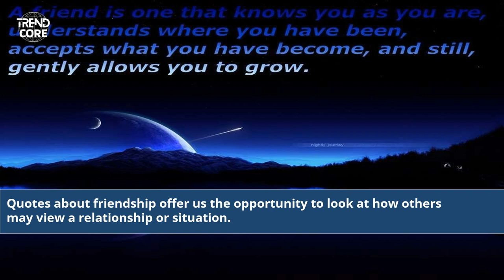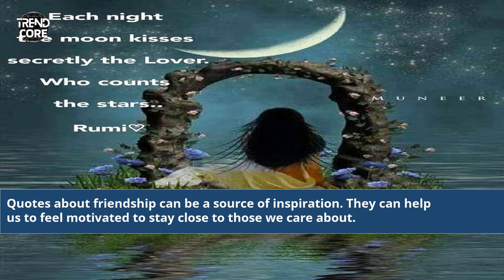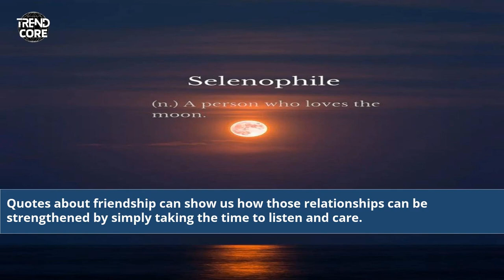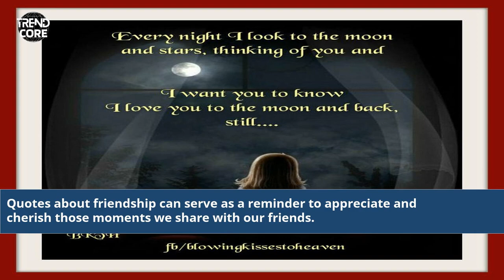Moon Best Friend Quotes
moon is my best friend quotes
sun and moon best friend quotes
moon friendship quotes
moon quotes for friends
moon quotes funny
best quotes about the moon
famous quotes about the moon
quotes related to moon
funny quotes about the moon
moon quotes for him
love quotes about moon
the moon is a friend
beautiful quotes about the moon
quotes about moon and love
moon sayings and quotes
moon phrases or quotes
best friend moon quotes
romantic quotes about the moon
quotations about the moon
quotes about moon and life
moon quotes in english
best friend sun and moon quotes
moon quotes about friendship
quotes for the moon
be the moon quotes
the moon is my friend
moon earth's best friend
moon quotes about love
sayings about the moon
quotes about the moon and love
quotes on the full moon
moon friend quotes
friend moon quotes
moon best friend tattoos
quote from the moon
quote for the best friend
quotation on best friend
my best friend quote
beautiful full moon quotes
mom and best friend quotes
love quotes about the moon
be the moon quote
quote on best friend
moon man used to be my friends
my friend the moon
moon man and friend
famous astronaut quotes moon
what is a best friend quote
quotes about the crescent moon
quote of the day moon
deep quotes about moon
moon earth's best friend book
moon quotes for best friend
my best friend quotes
funny full moon quotes
full moon sayings and quotes
mum best friend quotes
quotes of the moon
quotes about a full moon
fun best friend quotes
quotes from goodnight moon
goodnight moon book quotes
moon love quotes for her
funny hbd quotes for best friend
i love my best friend quotes
john f kennedy moon quotes
jfk man on the moon quote
john f kennedy moon quote
john f kennedy quotes moon
moon quotes about life
short quotes about the moon
ask for the moon quote
moon and star quotes
love and moon quotes
be my moon quotes
moon and love quotes
moon and night quotes
love you to the moon quotes
best of friend quotes
moon pie sings best friend
full moon romantic quotes
my friend the moon book
moon quotes in one word
to the moon quotes
astronaut quotes about the moon
you are my best friend quotes
mom best friend quotes
Moon best friend quotes collection
Inspiring best friend quotes by Moon
Moon's words of friendship and wisdom
Moon's best friend quotes to live by
Moon's heartfelt quotes for friends
Moon's friendship wisdom revealed
Moon's best friend sayings
Moon's quotes about companionship
Moon's wisdom on true friendship
Moon's friendship lessons through quotes
Moon's guide to being a best friend
Moon's best friend advice in quotes
Moon's friendship quotes for every occasion
Moon's words of love and friendship
Moon's quotes to strengthen bonds of friendship